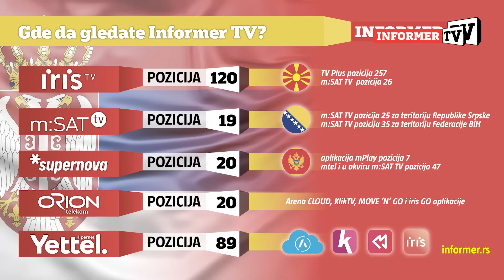Pre večere - Da li je ovo predsednik Vučić?! Publika zbunjena!